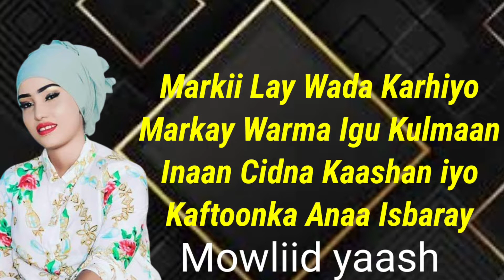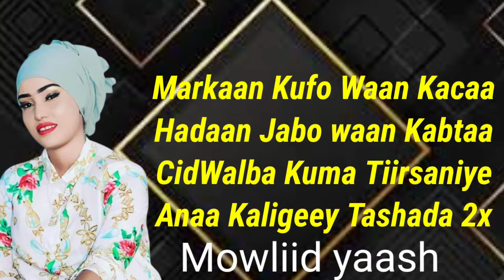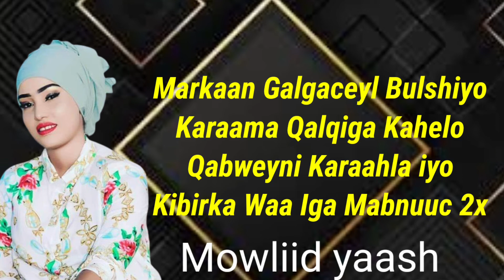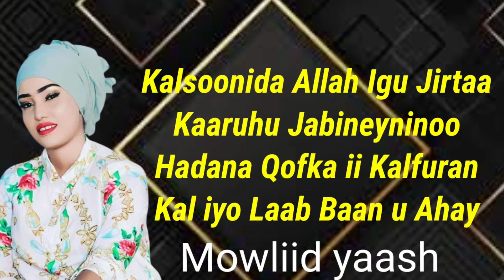Nasteexo dayax Hees Anaa kaligey Tashada 2022